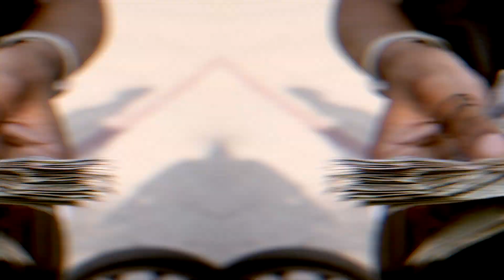Free Rodney - APEGANGTINK